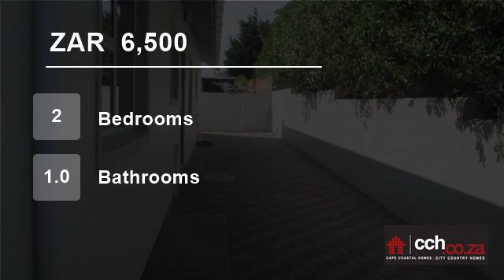2 Bedroom House For Rent in Langebaan, South Africa for ZAR 6,500 per month...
2 Bedroom House to RentCosy house available in Country Club. 2 bedrooms,1 full bathroom, openplan kitchen, lounge and dining area. Single garage, enclosed pet friendly area. Available 1 October 2015